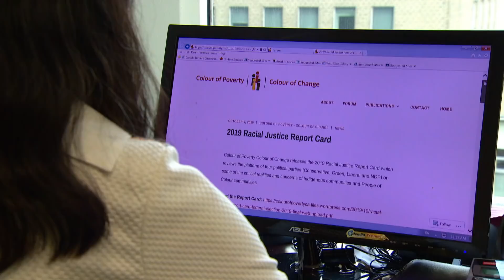Why blackface didn't push racism onto Canada's election agenda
Although the topic of racism has been a prominent and recurring theme in this campaign, there's little evidence the real issues facing racial minorities in Canada are on the election agenda.